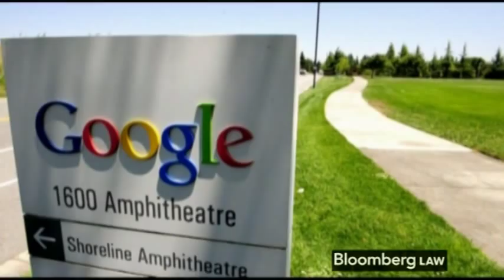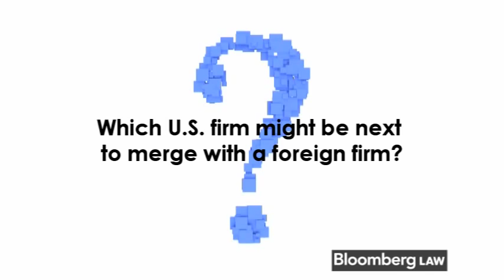Weekly Brief: Google Antitrust Suit?; Legal Weed; Law Firm Mega-Merger Mania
Nov. 15 (Bloomberg Law) -- Bloomberg Law's Lee Pacchia runs through the week's most important legal news.

Big changes may be in store for Google. The tech giant was given an ultimatum by FTC Chairman Jonathan Leibowitz to settle its pending antitrust probe in the coming days or face a lawsuit, sources tell Bloomberg News. The agency has been investigating Google for almost two years for favoring its own services in search results, providing exclusive search services to online publishers and a whole host of other issues. If it chooses to file a complaint, the FTC can do so in either its own administrative court or the Federal court system.

Next, voters in Colorado and Washington legalized marijuana for recreational use last week, but the federal government still bans the drug. So what to do? State AGs from Washington and Colorado are meeting with US Attorney General Eric Holder's office to see if the federal government plans to sue to block the measures. Does the federal law trump the state pot measures? We wouldn't be surprised to see the issue eventually end up in court.

Finally, more big firms are feeling the urge to merge. On Wednesday, the UK's Norton Rose announced it is merging with U.S. firm Fulbright & Jaworski, creating a 3,800-attorney firm with 55 offices worldwide. It's not the first time Fulbright has considered a merger. Earlier this year, it was reportedly in talks with Pillsbury Winthrop. And it's the second major cross-border merger announced in as many weeks. Last week, SNR Denton announced a three-way merger with Canadian and European firms, creating a 2,500-lawyer conglomeration.